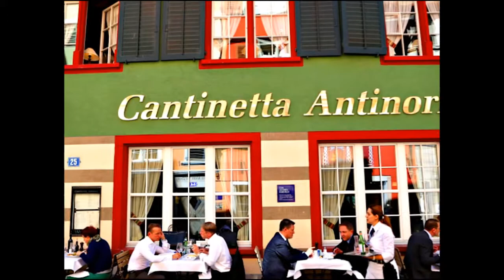Zen and the City: A Global Gumshoe's Retreat in Zurich at the B2 Hotel & Spa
Embark on a captivating adventure with the Global Gumshoe as we explore Zurich, a city where ancient history meets vibrant modern life. Founded nearly 2,000 years ago by the Romans, remnants of this rich past can still be discovered amidst the bustling streets of this thriving metropolis, home to 380,000 residents.

Step into the enchanting Old Town, where cobblestone streets wind their way through lively squares filled with charming shops, cozy cafés, and an astonishing 1,200 public fountains. Each corner reveals a picturesque scene, especially in spring when colorful blooms burst from window boxes, turning the city into a floral wonderland—an ideal backdrop for capturing those perfect snapshots.

Delve into Zurich’s profound religious history as the first Swiss city to embrace the Reformation in the 16th century. This rich tapestry of culture and history sets the stage for a unique experience at the B2 Hotel & Spa, where relaxation and rejuvenation await after a day of exploration. Discover the perfect blend of past and present in Zurich, a city that invites you to wander, reflect, and immerse yourself in its beauty!